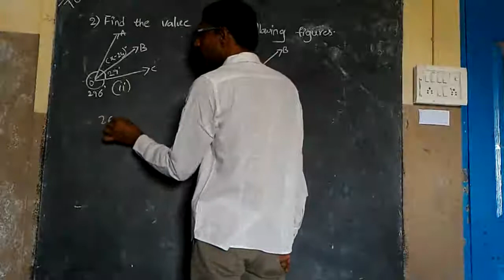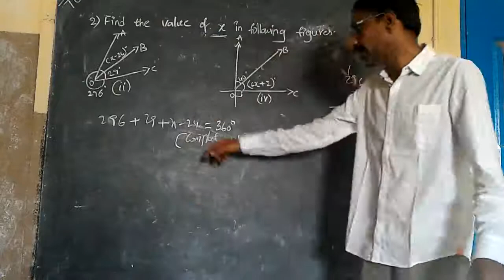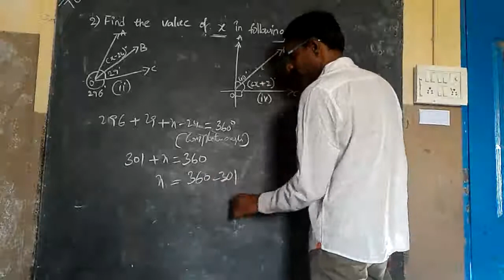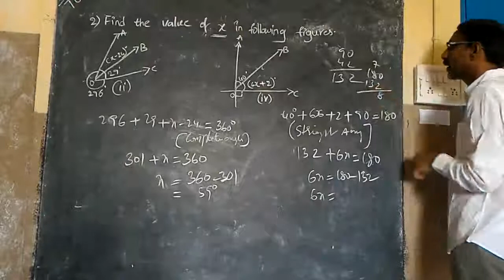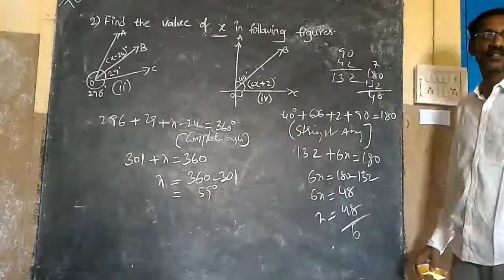Class 9 Lines And Angles (State and CBSE syllabus)